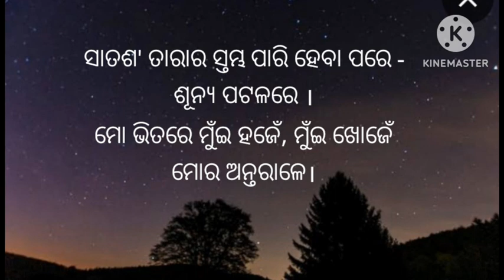କବିତା - ୮ - ଅଂତଆଳ, କବିତା ସଙ୍କଳନ - କବିତା ୧୯୬୨, କବି - ପଦ୍ମଶ୍ରୀ ଡକ୍ଟର ସଚ୍ଚିଦାନନ୍ଦ ରାଉତରାୟ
କେନ୍ଦ୍ର ସାହିତ୍ୟ ଏକାଡେମୀ ପୁରସ୍କୃତ କବିତା ସଙ୍କଳନ - କବିତା ୧୯୬୨, କବିତା - ଅଂତରାଳ